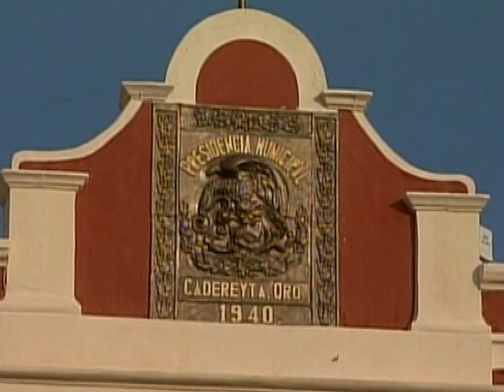Avanzan investigaciones para dar con responsables de intento de robo a joyería en Antea